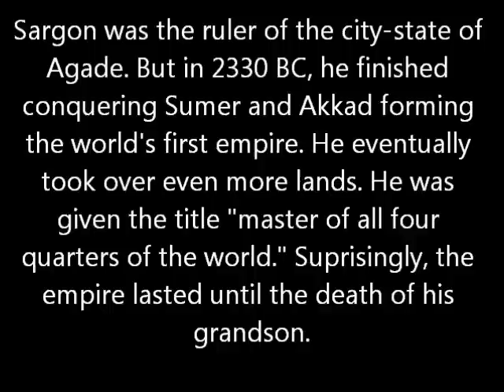Akkadian Empire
See the rise and fall of the world's first empire.
Made with MS Paint and Windows Movie Maker.
Source: D.K. Atlas of World History